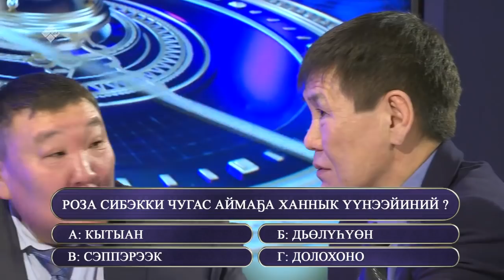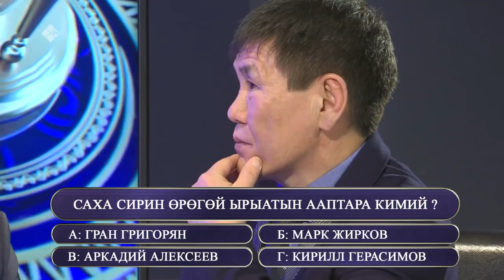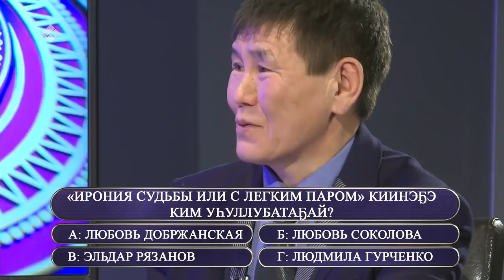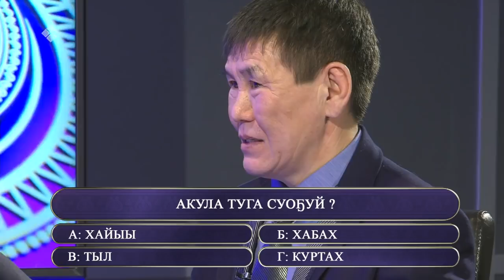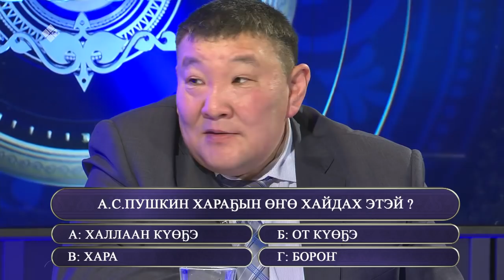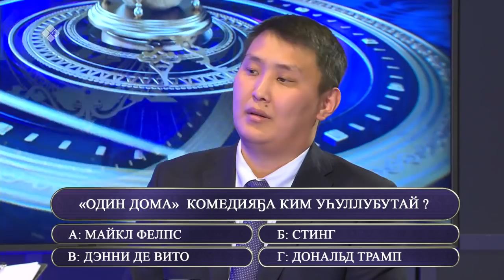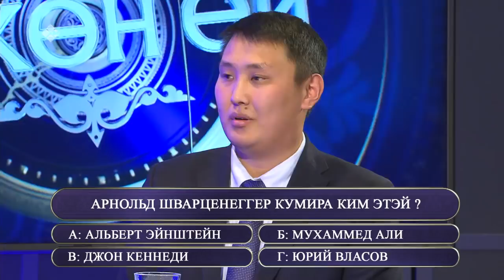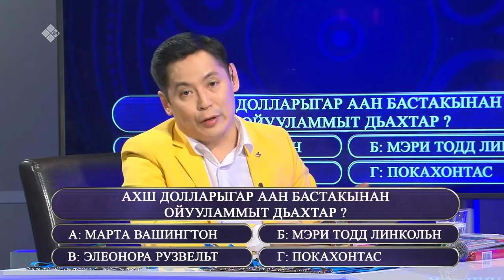«Өркөн өй» биэриигэ: Мэҥэ Хаҥалас уонна Хаҥалас эр бэртэрэ (05.03.21)